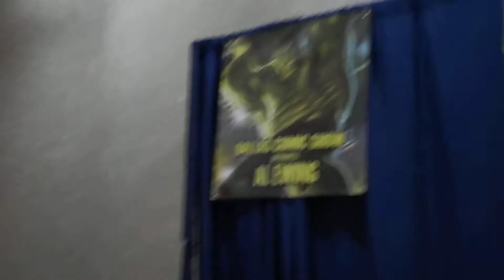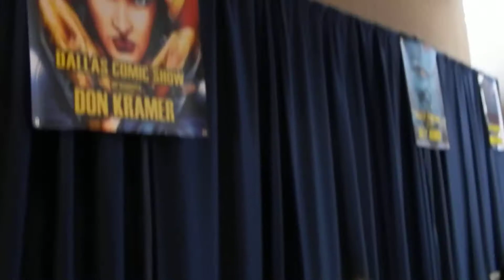Dallas Comic Show 2019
Dallas Comic Show Winter 2019